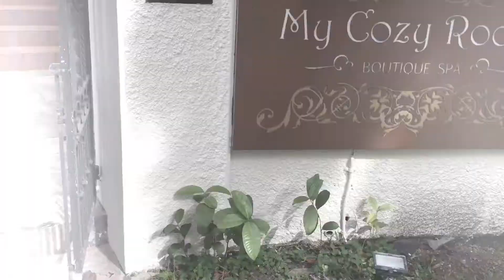Chriz Vlog | LEZZGO MAKEOVER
It's that time of the year again, time to take away all that toll a year of hectic schedule had on me.